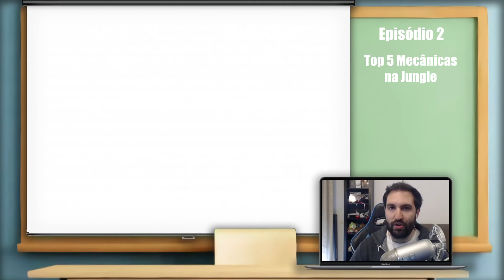TOP 5 Mecânicas Básicas na Jungle | Professor Jajão Episódio 2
Ficam aqui umas dicas e truques de como melhorar o vosso jungle clear!